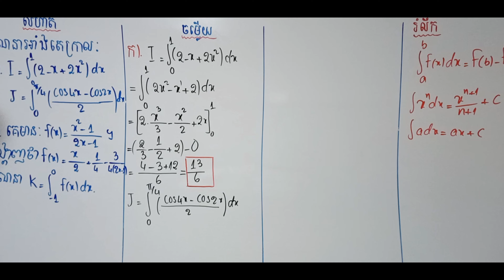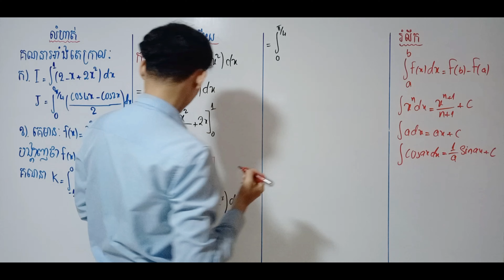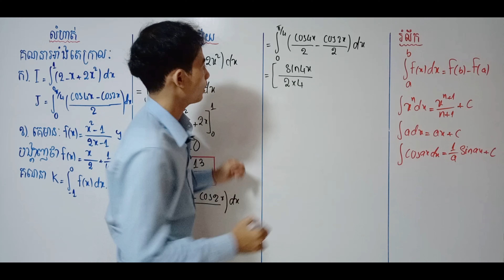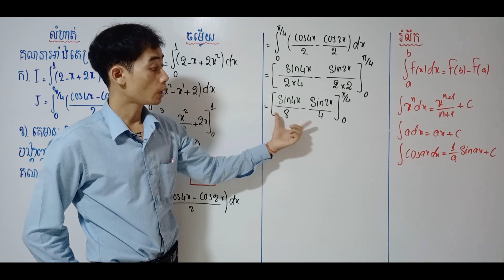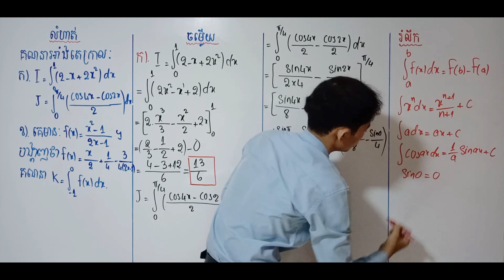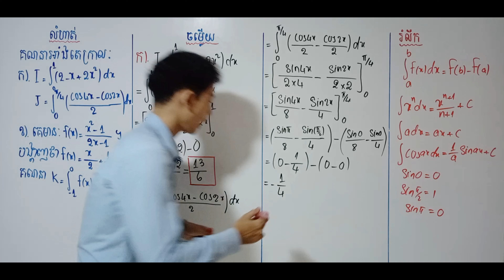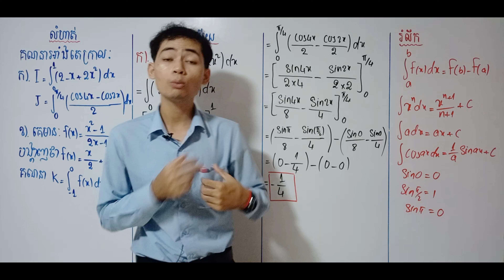អាំងតេក្រាលកំណត់ [ភាគ2] | គណិតថ្នាក់ទី​ 12 | Bacll 2023